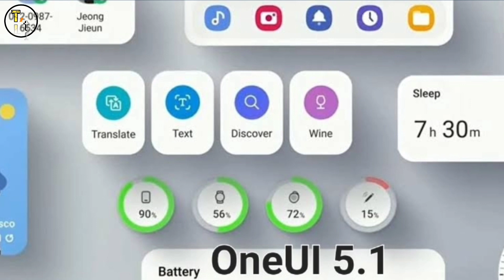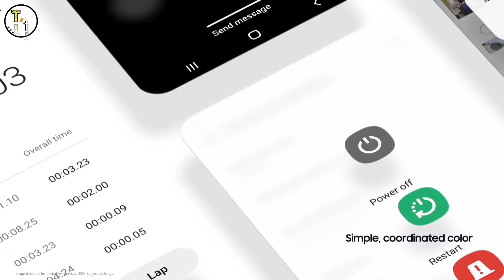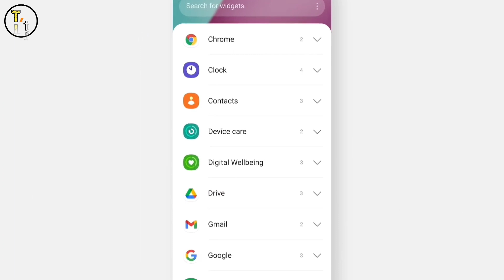Samsung S21fe One UI 5.1 Update In India ?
Hello Friends
               Guys one ui 5.1 s21 fe smartphone me kab ayega uske baare me aj is video me baat krenge so guys samsung ne one ui 5.1 update samsung s22 series or s21 series or sath hi s20fe 5g ko bhi one ui 5.1 update india me roll out kr diya lekin samsung ne s21fe one ui 5.1 abhi tk roll out nhi kiya he  so akhir s21fe one ui 5.1 kab ayega or s21fe one ui 5.1 update in india ke baare me kuch details samne ayi he uske baare me aj is video me baat krenge so guya s21fe one ui 5.1 in india or s21 fe 5.1 update ke baare me btane wala hu so agar al bhi s21fe smartphone ke user he to s21fe one ui 5.1 update kab ayega or samsung one ui 5.1 or
samsung one ui 5.1 features ko lekr channel pr pehle se video available he jisme one ui 5.1 features ke baare me mene apko btaya tha so s21fe 5.1 update ke liye video ko end tk jrur dekhna so guys s21 fe 5g one ui 5.1 ki complete information mil jayegi if you like the vedio plz like share end dont forget to subscribe.

one ui 5.1 s21 fe
one ui 5.1
s21 fe one ui 5.1
s21fe one ui 5.1
s21 fe 5.1 update
s21fe
s21fe 5.1 update
s21 fe 5g one ui 5.1
Samsung galaxy S21fe 5g
Samsung S21fe 5g new update
S21fe 5g one ui 5.1
S21fe 5g android 13
S21fe 5g update
samsung s21fe 5g one ui 5.1
S21fe 5g new update
samsung s21fe 5g update
S21fe 5g
S21fe update
one ui 5.1 s21fe 5g
one ui
S21fe 5g latest update

1. One UI 5 Features  :-

2.  Samsung A52s 5g One Ui 5 Update Full Review :-

3. Install Android 12 Clock In Samsung :-

4. Amazing Features For Galaxy Devices :-

5. Samsung A53 5g First Look :-

6. Samsung A33 5g First Look :-

7. 5g Bands Explained  video Link :-

8. Phone me 5g bands kese check kre video :-

9. Oct 2022 me 5g phone le ya 4g :-

10. Kya 4g phone me 5g chalega ?

11. Jio welcome offer explained :-

Background Credits :-

Track lnformation
Title: book the rental wit it
Artist: RAGE
Genre:hip hop and rap
Mood: dramatic

((((( Toshinz tech )))))